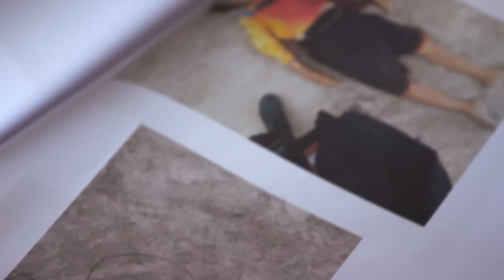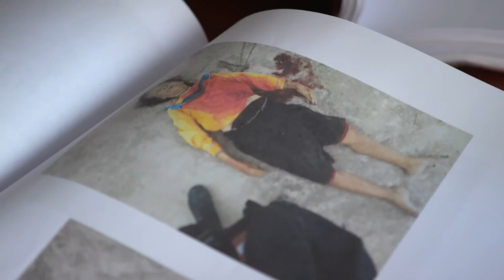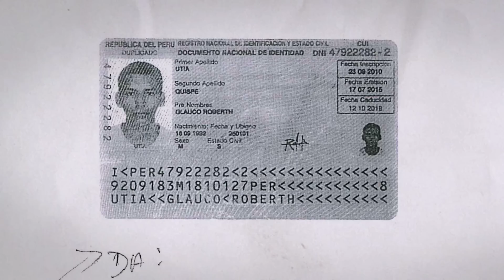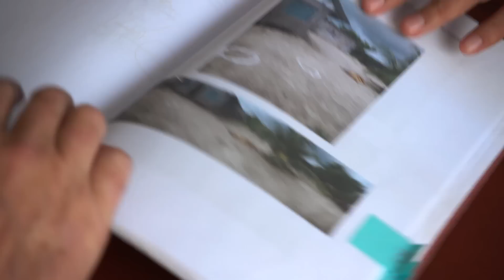Murder investigation in the jungle - The Fifth Estate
This spring, international media reported on the bizarre case of a young British Columbian lynched in Peru after he — in the grips of a hallucinogen called Ayahuasca — shot a highly revered local Indigenous leader and shaman. We went to the Peruvian jungle and found out what really happened.